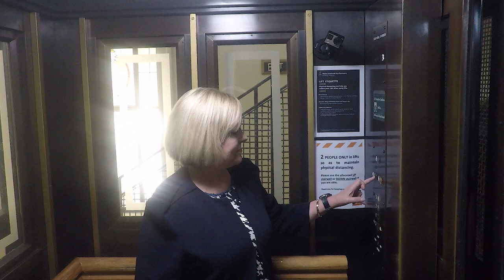ELECTION 2020 | Judith Collins' elevator pitch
Charlotte Cook has been riding the lifts in Parliament to see if she can find out the guts of a party's policy in a few minutes.

Today's Elevator Pitch is from Judith Collins, who says the National Party is about believing in people more than big government.